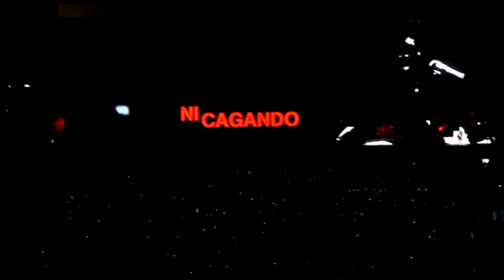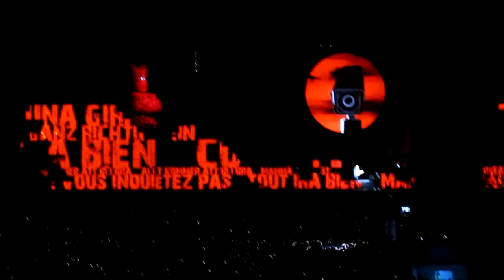Roger Waters "Mother" HD The Wall Chile 03/03/2012 Estadio Nacional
Mother Roger Waters en Chile 03/03/2012 Estadio Nacional